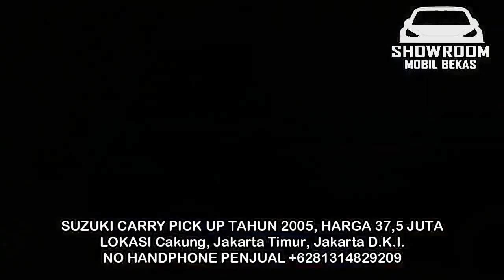HARGA MOBIL BEKAS SUZUKI CARRY PICK UP TERMURAH HANYA 21 JUTA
HARGA MOBIL BEKAS SUZUKI CARRY PICK UP

1. SUZUKI CARRY PICK UP TAHUN 1990

2. SUZUKI CARRY PICK UP TAHUN 1994

3. SUZUKI CARRY PICK UP TAHUN 2003

4. SUZUKI CARRY PICK UP TAHUN 2003

5. SUZUKI CARRY PICK UP TAHUN 2002

6. SUZUKI CARRY PICK UP TAHUN 2005

TERIMA KASIH